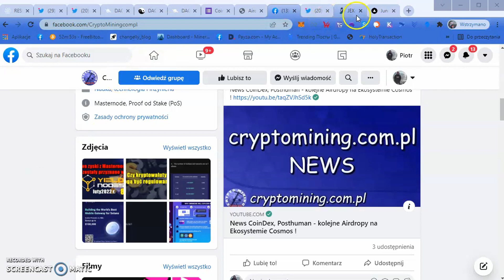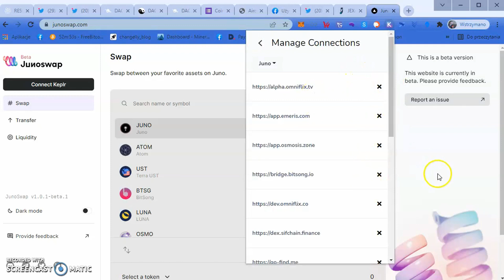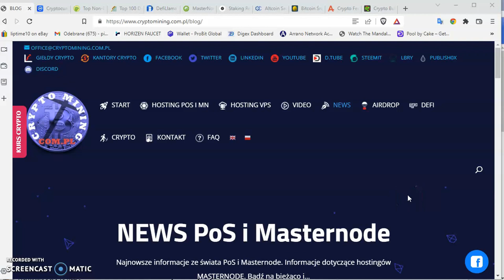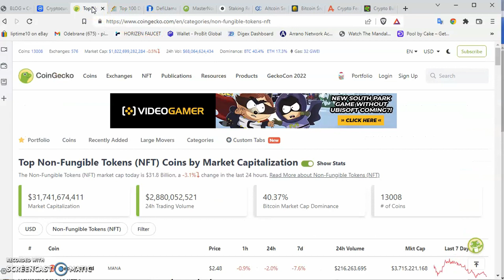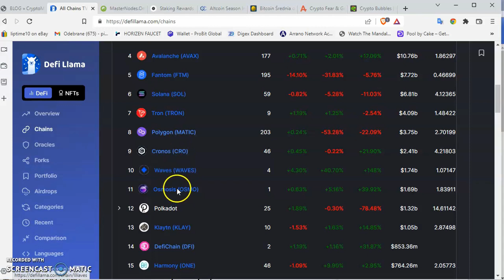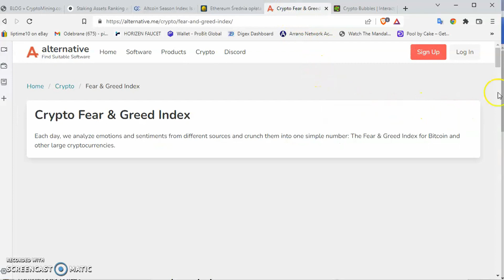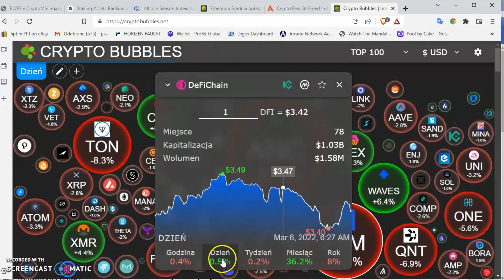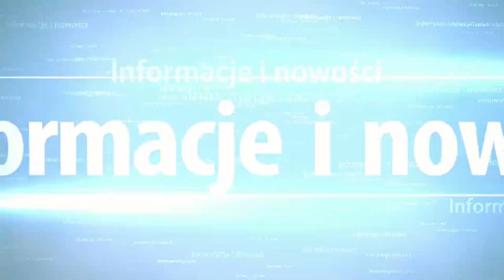Co nowego w crypto piszczy #79 - scamy czy airdropy ?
➡️ BitcoinLegend to get 10 BCL for free.

BITPANDA akcje firm, kryptowaluty i metale — wszystko w jednym miejscu. Otwórz darmowe konto w kilka minut i inwestuj 24/7 już od 1 €

➡️ Projekt na 100%, z niesamowitym zespołem! DeFiChain

SOCIALGOOD .
Użyj kodu zaproszenia: 8VXACD, aby otrzymać 30 USD

cosmos1cumfkjywzdsyxxhnqkup78akzd20u2eanz4nfv
osmo1cumfkjywzdsyxxhnqkup78akzd20u2eamexrl7
secret1hqaf68qehc5n7r29svv38aeqlxxs3pg7gnay04
cro1ptvwdth8tasrwr05t8kp8q48pwl3sm580n9mrk
juno1cumfkjywzdsyxxhnqkup78akzd20u2ea9skgws